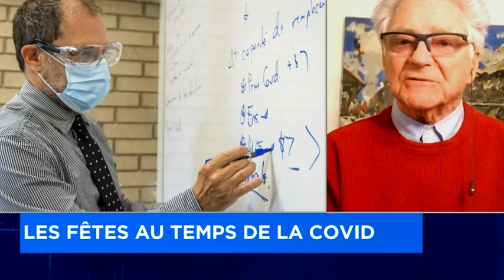Les fêtes au temps de la Covid et la langue française à Montréal - Frédéric Bérard à Denis Lévesque